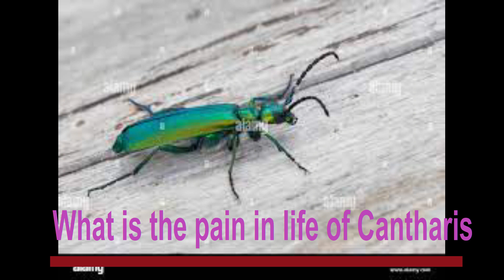The Pain in the Life Of CANTHARIS VESICATORIA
Please Join our Fb group

Md Ashik Ali
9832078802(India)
Kazi Zunayed Bin Aziz
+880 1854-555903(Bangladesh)